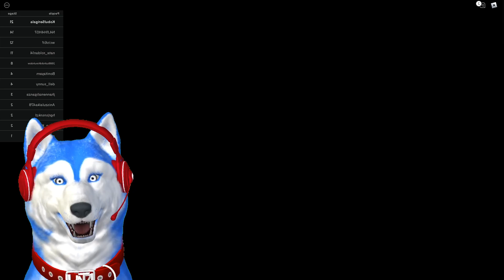ESCAPE THE BUTCHER SHOP OBBY - ROBLOX INDONESIA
auuu... auuu... auuuu...